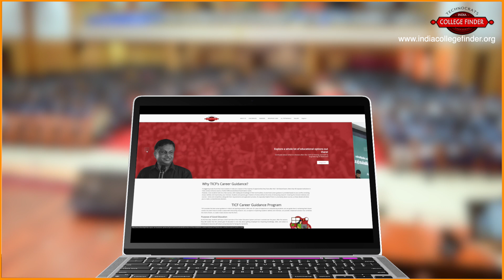Navigating Higher Education Choices: Career Guidance Seminar for Students and Parents – TICF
In this video, Mr. Nedunchezhian D, an Educationist and Social Entrepreneur from Technocrats India College Finder (TICF), explains how both students and their parents should make well-informed decisions when opting for higher education in India.

Mr. Nedunchezhian begins by addressing common mistakes made by parents, such as disrupting the natural progression of their children's education and fixating on specific courses or institutions. This unawareness may hinder students from discovering their true talents and potential.

He emphasizes the importance of both parents and children being aware of the myriad opportunities available after completing 10th, 12th, and undergraduate studies, enabling them to make informed decisions in higher education. He notes that many TICF students have benefited and secured placements in reputable institutions thanks to timely and accurate information.

He informs about TICF's Seminar on Education after the 12th, which aims to provide awareness about abundant educational opportunities across various industries in India. The seminar will include a comprehensive walk-through of over 100+ government institutions, courses, admissions-related updates, and more, spanning different fields. He emphasizes the importance of attendance for both parents and students, as it will equip them with essential knowledge to navigate the educational landscape far better.

Moreover, he suggests that attending top institutions provides opportunities for international-level education and participation in exchange programs abroad, leading to promising career prospects in leading companies. He advises against solely focusing on competitive exams like IIT and NEET due to high competition and limited seats, advocating for exploring alternative courses with similar quality but less competition, which many people are unaware of.

With over 20 years of experience, TICF has been dedicated to educating students and parents about abundant opportunities in the education sector. Through its numerous Career Guidance seminars, it has assisted students in making informed decisions, emphasizing their importance. These seminars aim to transform students' perceptions of education and equip them with the necessary tools to make informed choices about their higher education.